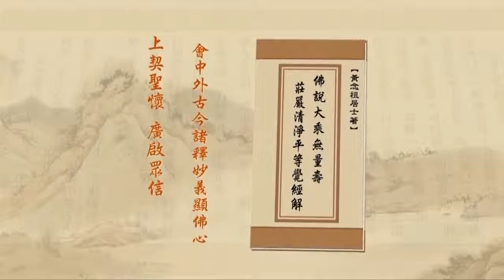Tịnh Độ Đại Kinh Giải Diễn Nghĩa, tập 437 (HD)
Chủ giảng: Lão Pháp Sư thượng Tịnh hạ Không.
Địa điểm: Tịnh Tông Học Hội - Cương Sơn (OKAYAMA) - Nhật Bản.
Thời gian: Ngày 5 tháng 6 năm 2011.
Người dịch: Hạnh Chơn.
Biên tập: Bình Minh.

(Hoặc).